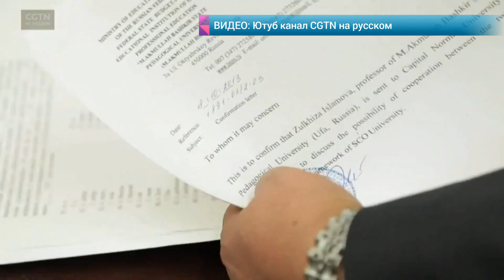О возрождении популярности русского языка в Китае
С момента оглашения концепции «Один пояс, один путь» прошло почти 5 лет. За это время более 100 государств и международных организаций выразили поддержку данной программе. В Китае русский язык снова стал популярным, для его изучения в Пекине при столичном педагогическом университете открыт центр славистики, где изучают русский язык и литературу и страноведение, начал свою работу филиал Пушкинского дома российской академии наук, набирает обороты университет ШОС, который был создан в 2007 году по инициативе Президента России Владимира Путина. Сегодня в эту образовательную сеть входят ведущие ВУЗы всего мира. Недавно у ШОС прибавились такие направления как нанотехнологии, информационные технологии и экология. Все это говорит, что сотрудничество в сфере образования  между Китаем и Россией  только усиливается.

*При создании использовались видео материалы из архива фестиваля "CGTN на русском".